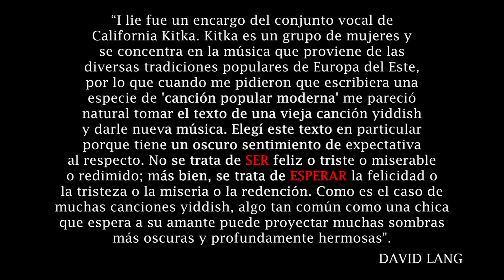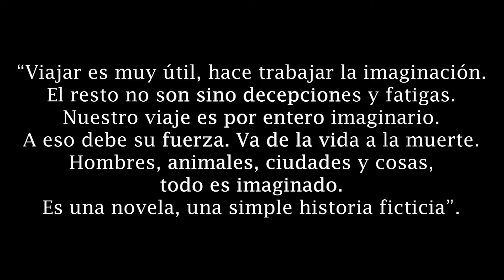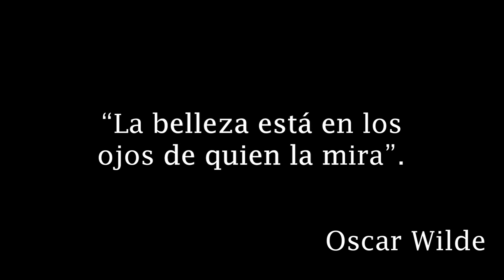¿DÓNDE SE ESCONDE? | LA GRAN BELLEZA | SIMBOLISMO, ARCO NARRATIVO, MENSAJES... | ANÁLISIS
🎭Hoy  analizamos los símbolos, el arco narrativo, tanto de la película como del protagonista, y los mensajes que existen en la película "LA GRAN BELLEZA", de PAOLO SORRENTINO y cómo estos reflejan las necesidades y las carencias de los personajes, en especial del protagonista, JEP GAMBARDELLA, interpretado por TONI SERVILLO. SÍMBOLOS, MENSAJES OCULTOS, DESARROLLO DE PERSONAJES, DESARROLLO PERSONAL Y VACÍO EXISTENCIAL.

00:00 INICIO
03:40 ROMA
07:26 EL ENTORNO DE JEP
09:46 JEP GAMBARDELLA